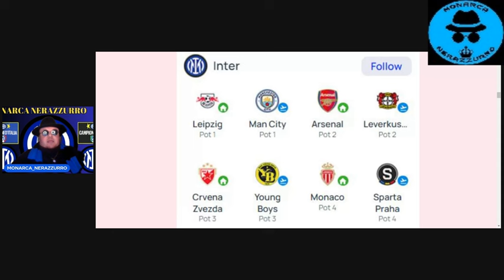SORTEGGI CHAMPIONS INTER: PASSIAMO TRANQUILLI,FIDATEVI,VOGLIO LA VENDETTA COL CITY,POSSIAMO BATTERLI